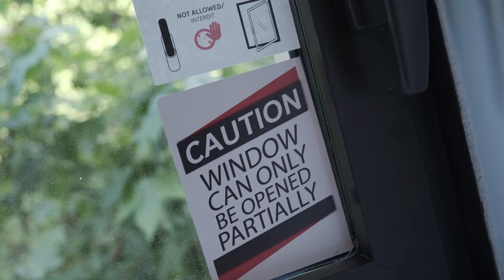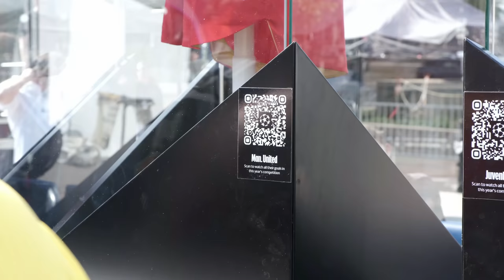Otišao sam u PARIZ na FINALE LIGE PRVAKA! 🔴 Liverpool vs. Real Madrid ⚪️ 2022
Hvala R-GOL.COM i @adidas na karti!

Poštanski pretinac:
IVAN RADO
PP326
31103 OSIJEK
HRVATSKA